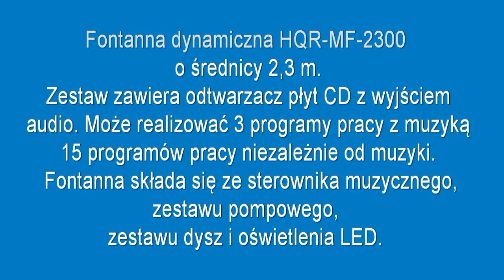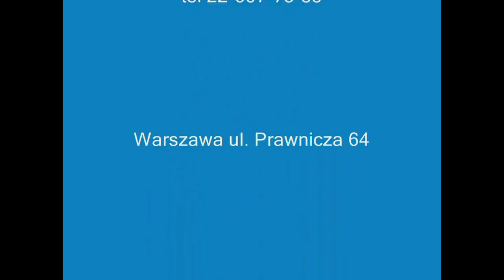Gotowy zestaw fontannowy dynamiczny z odtwarzaczem muzyki duży | Hydroogród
Gotowy zestaw fontannowy dynamiczny HQR-MF-2300. Zestaw o średnice 230 cm z zewnętrznym sterownikiem muzycznym i wieloma programami pracy dynamicznej.
W naszej ofercie znajdują się również fontanny wewnętrzne, nitkowe jak również fontanny zewnętrzne typu DRY PLAZA a także fontanny klasyczne i pływające.
Zapraszamy
Zapraszamy do kontaktu:
🏢 Adres: ul.Prawnicza 64, 02-495  Warszawa